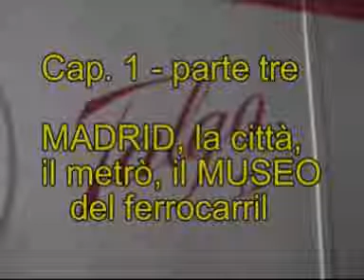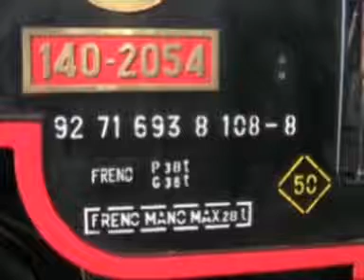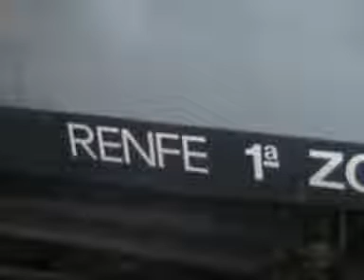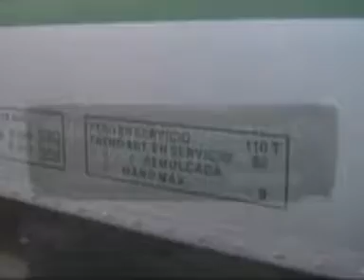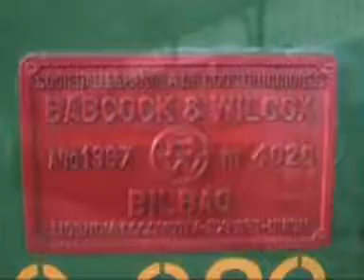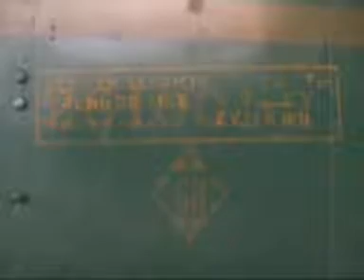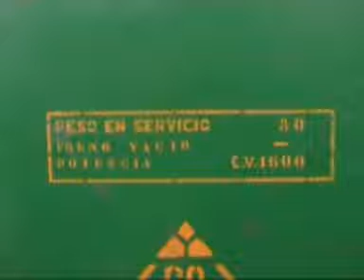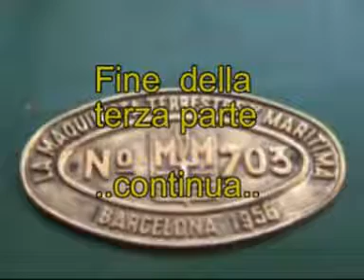Madrid Museo Ferrocarril Delicias -n.3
Continua la visita al Museo del Ferrocarril di Madrid, nella superba stazione di Delicias, un' opera d' Art Nouveau. Siamo ora al Talgo II, anno 1949, una leggenda. Modernissimo il suo interno, trainato dalla 350.02 'Virgen de Arantzau'. La loco a vapore Baldwin 140.2054: è in attività, traina il Tren de la Fresa. Il diesel 10825 'ye-ye'. Loco manovra 301.006. Loco a vapore Compound 240.4001. Automotor diesel Renfe 162 serie 590, un autobus su rotaie. L' automotrice 404 serie 590. Loco manovra 10201. Il TAF 9522, tren automotor della FIAT, anno 1952. Diesel Renfe 1615 'Marylin', serie 316. Diesel inglese 306.001. V200 spagnola serie 4020, n.340. Loco francese 10002, bitensione. Loco Renfe 7420. La Renfe 7507, il coccodrillo spagnolo. Loco 7301, 'la Leona'. Renfe 6101, 'la Paloma'. Norte-Alco 6005. La trifase n.3 'Andaluces'. La grande loco a vapore Mikado 141F2316. La Cofederation n.703 e ... continua.